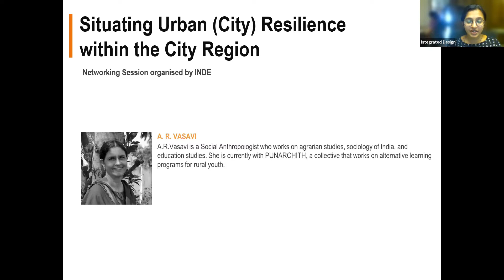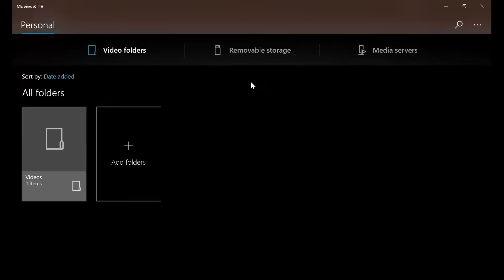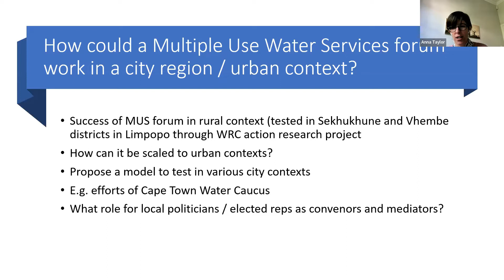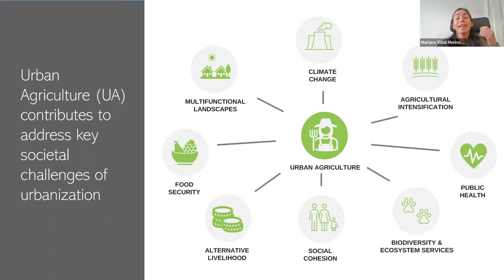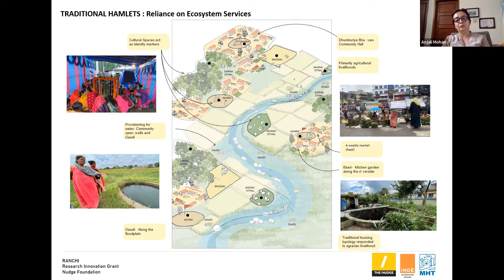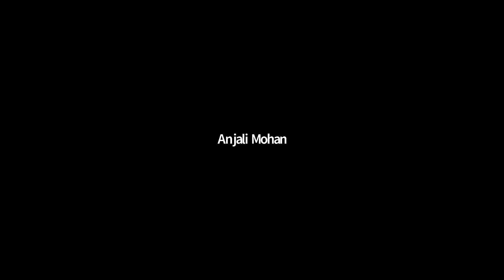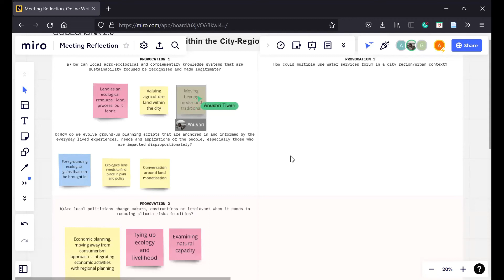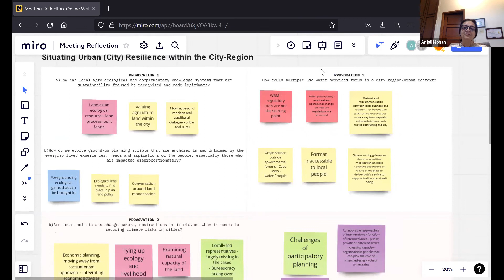Gobeshona Global Conference 2- Day 6 Session 10- Integrated Design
Session: Situating Urban (City) Resilience within the City-Region

Organizer: Integrated Design